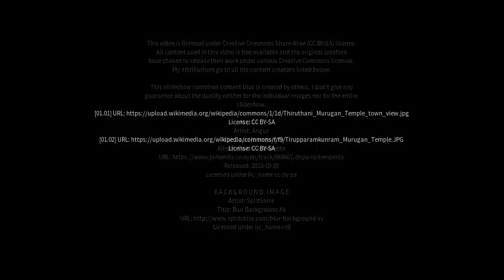Best places to visit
Best places to visit - Tirupparangunram (India) Best places to visit - Slideshows from all over the world - City trips, nature pictures, etc.